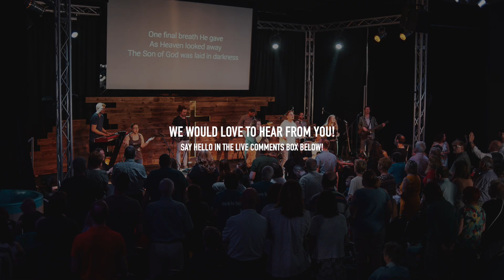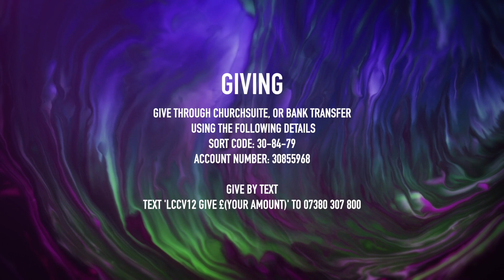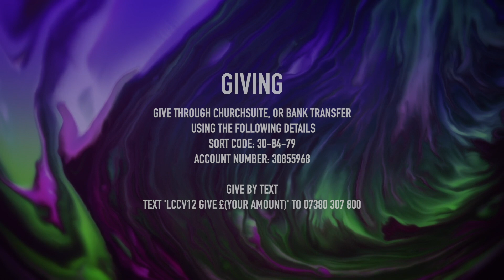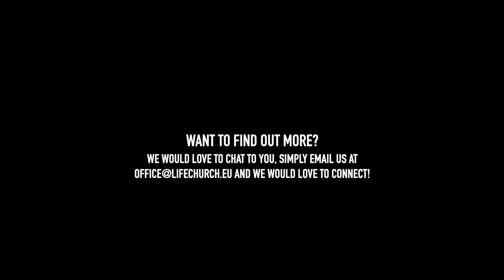Lifechurch Online: 21st June 2020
Welcome to Lifechurch Online! We're so thankful that we still get the opportunity to connect online all over the world! Interested in signing up to something we mentioned today?